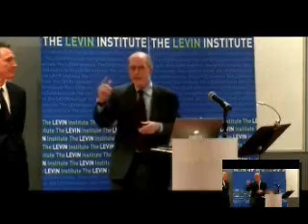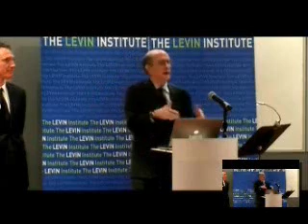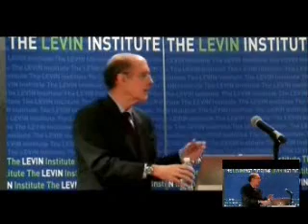Strobe Talbott - Part 5 of 7